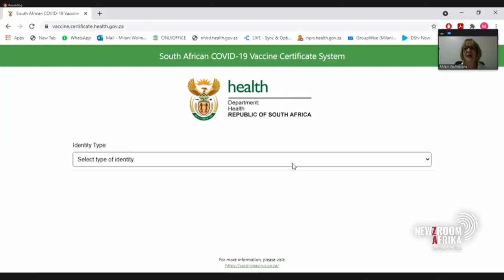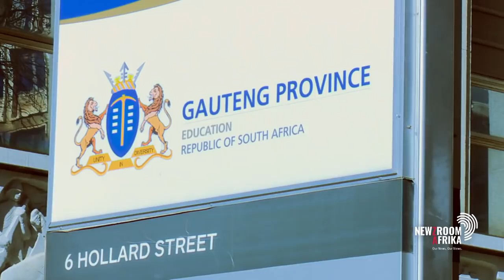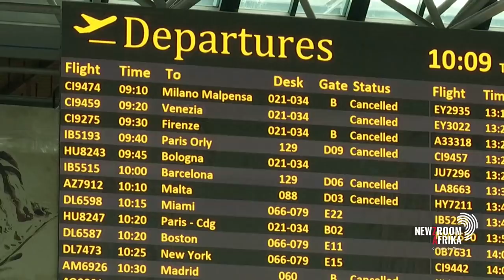More revelations have surfaced about the Digital Vibes saga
A Daily Maverick investigation has revealed that nearly R2 million from the Department of Health’s Digital Vibes contract made its way into former minister Zweli Mkhize's wife, May Mkhize’s loan account.

Investigative Journalist, Pieter-Louis Myburgh, weighs in.